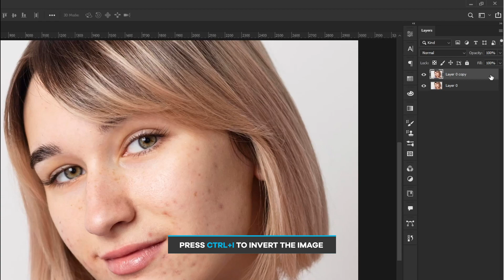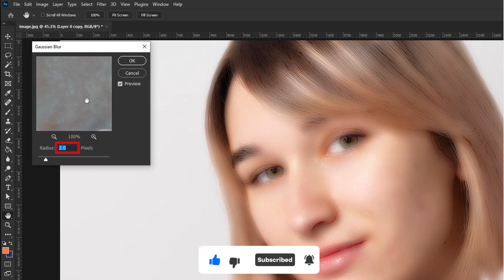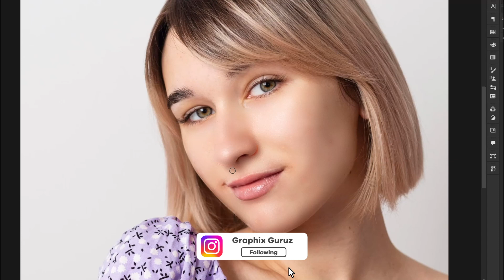how to Remove Skin Blemishes in Photoshop | Skin Retouching | Skin Softning | Photoshop Tutorial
In this Tutorial i will show you How to Quickly  Remove Skin Blemishes Using Some Filters(High Pass, Gaussian Blur) in Photoshop.Enjoy..!!
* skin retouching
* remove blemishes
* remove pimples, dark circle, dark spot, acne, wrinkles
* face retouching

Keep Supporting me So that I can give you free content every week!!